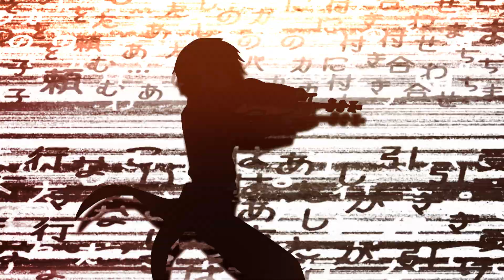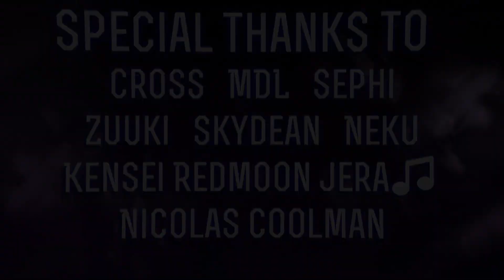MADOKA AMV | Ikiro/生きろ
Pensez à DL le clip, pour le regarder dans de bonnes conditions ! :)

Un clip qui était sensé voir le jour avant la JE mais flemme plus animes plus Persona 5 on fait que non

Anime : Madoka Magica
Music : Inochi ni Kirawarete Iru - Sou Cover / Magia - Kalafina